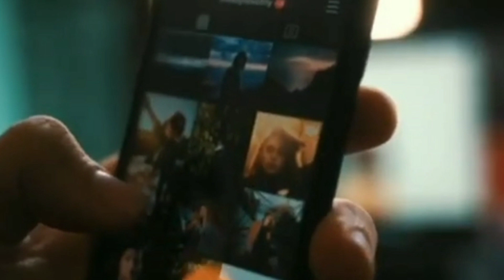Ho Video Top 3 Popular Hero's !! Arbin,Babulal,Kol Pramin Jamuda !! New Ho Munda Update Video Song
New Ho Munda Top 3 Popular Hero's ka Video
Johar Ge Judi Ko Aling Hari ho Tiu Channel Re hujuyen Lagid Pe Ekir jibon te Johar Ge Nen Hari ho Tiu Channel Redo Nekan Update Video Song koge Ben Nel dahiye judi ko Ondo Jodi Nekan Update Video Song koge Nel Sanang Mena Redo Aben Aling Hari ho Tiu Channel Ke Ben Subscribe tahiye Ondo Judi Ko Nen Update Video Reya Chimineng Video Link Koling Agu hujuye kada En do En Link re Click ke te sabin Channel Ke subscribe tah pe Judi Ko Jodi kaben subscribe tad Redo Ok Mar En Link rebu Click kiye hai
Nen Hari ho Tiu Channel Reya Update Video Song Nel Ken Lagid Esu Esu bitiyam Ge Judi Ko Ondo Aling Chimineng Update Video Kore Galid koling kaji ked Redo Aling Ape Manko Tah te Mafi लिंग Asi Tana Sorry कहना चाहता हूं सॉरी